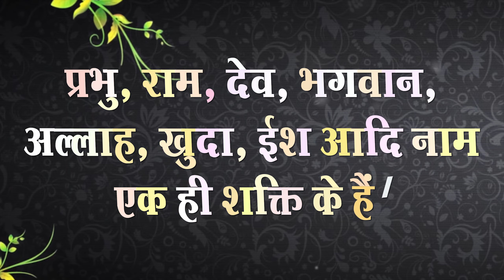2005's Satsangs of Sant Rampal Ji | Barwala (Hisar) Haryana | Episode- 19 | SATLOK ASHRAM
2005's Satsangs of Sant Rampal Ji | Barwala (Hisar) Haryana | Episode- 19 | SATLOK ASHRAM